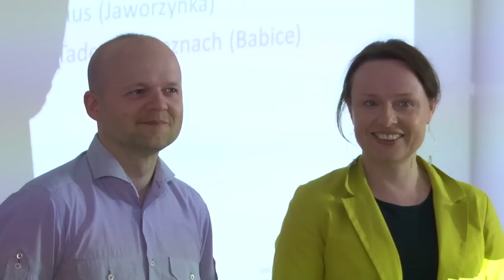10 lat Sieci Obywatelskiej Watchdog Polska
Podsumowanie uroczystości jubileuszowych Sieci Obywatelskiej Watchdog Polska. Więcej informacji na temat programu